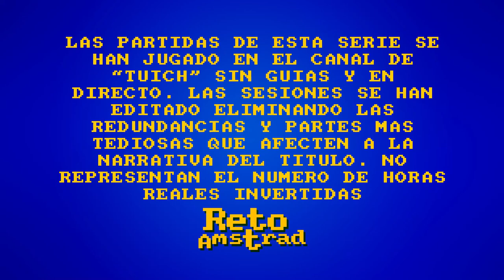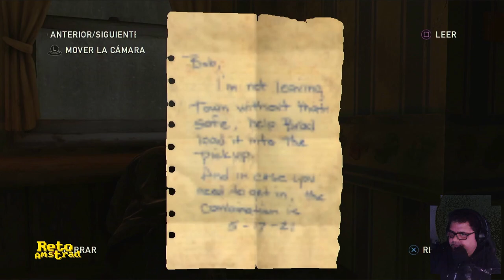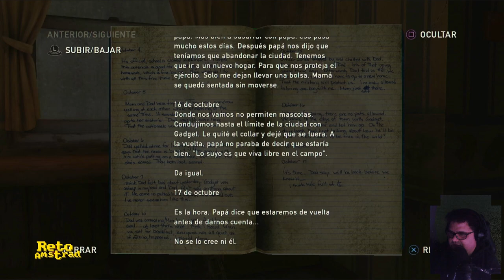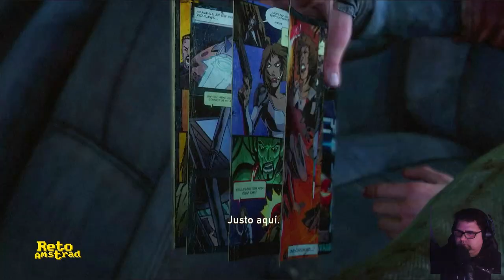🧟 | THE LAST OF US | CAP 5/15 | PS3 | ELLEN PAGE | ESPAÑOL | COMENTADO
Las nuevas amistades del dúo sacapuntas nos llevan por la mala senda pero también nos dan una escopeta y quizás un vehículo funcional.